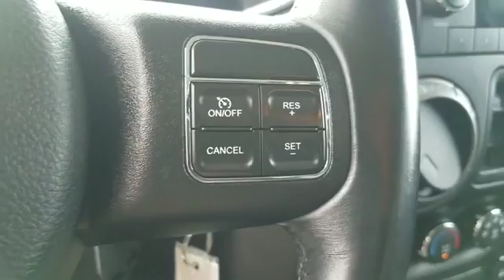2015 Jeep Wrangler Unlimited Sport Sayville, Patchogue, Smithtown, Bay Shore, Port Jefferson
2015 Jeep Wrangler Unlimited Sport Sayville, Patchogue, Smithtown, Bay Shore, Port Jefferson